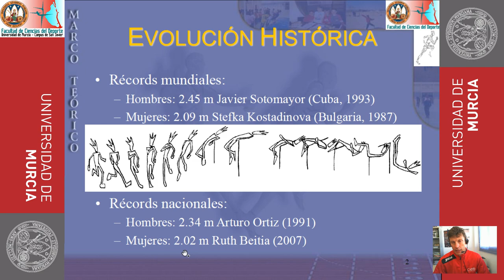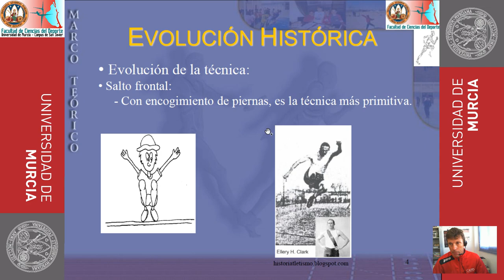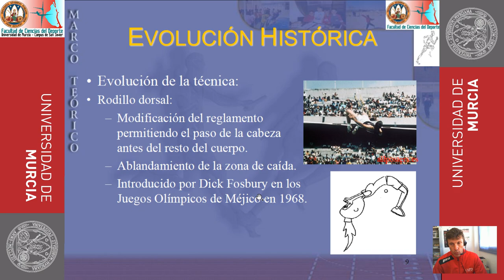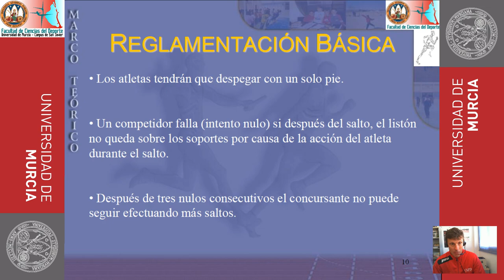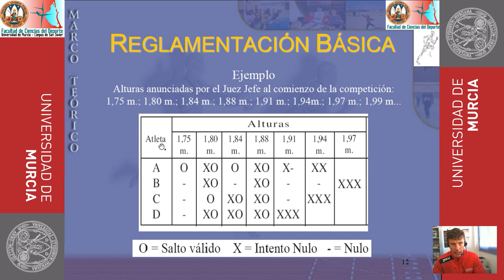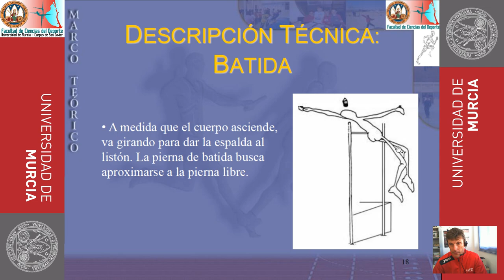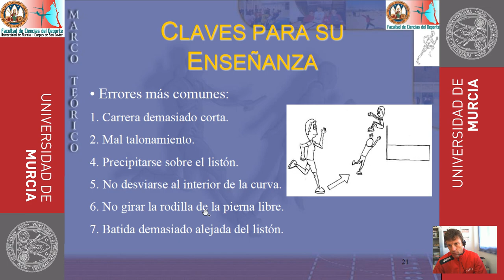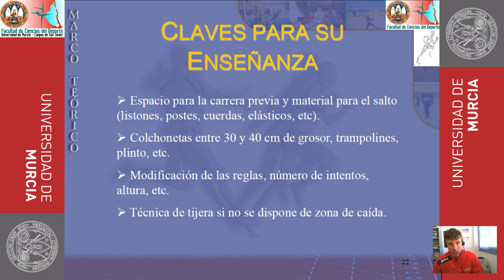Fundamentos Salto de Altura